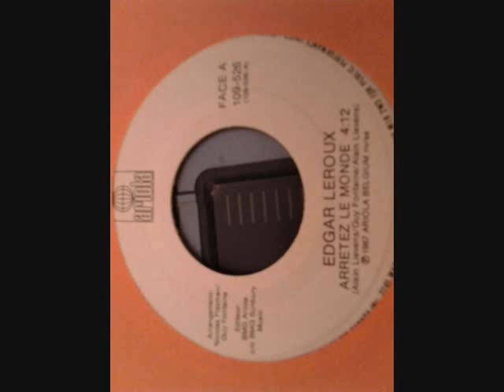edgar leroux arretez le monde 1989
music pop franco